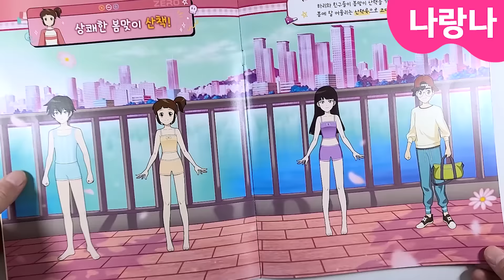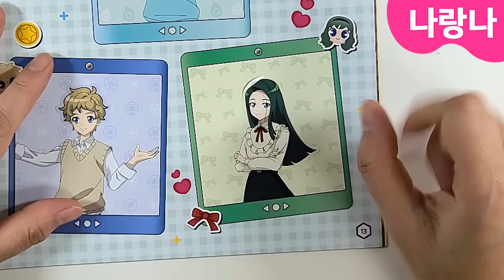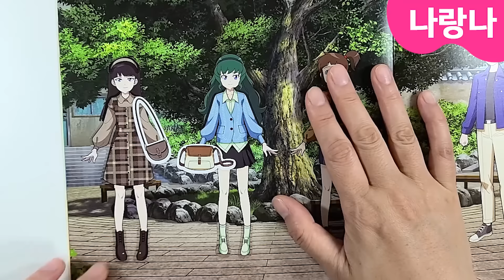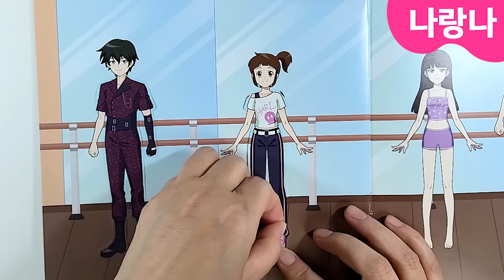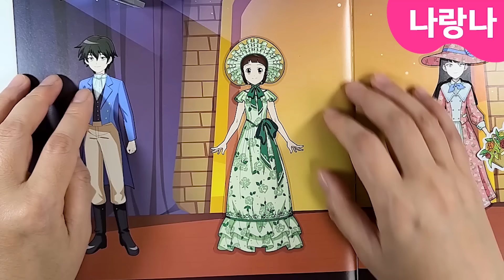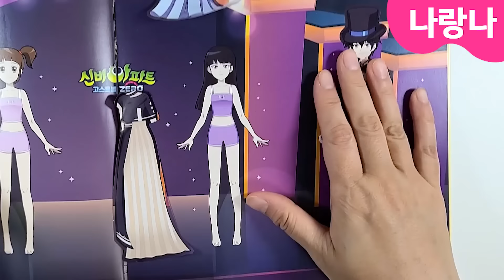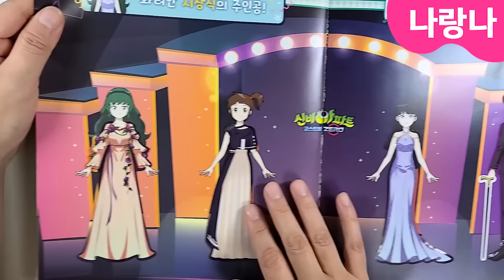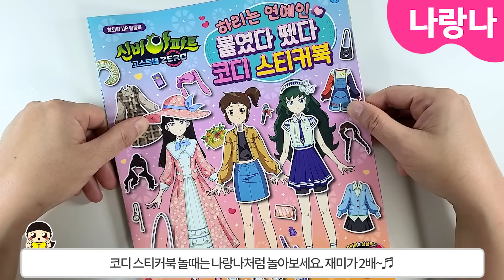청하 등장 👗패션게임 | 신비아파트 코디 스티커북(도서지원) | 나랑나상황극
청하가 등장하는 신비아파트 고스트볼제로 코디 스티커북 출시★★★
예쁜 스티커북이 나왔다는건 나랑나가 패션게임을 하겠다는 거죠~🥳🥳
각 주제에 맞게 의상과 소품으로 꾸며보고, 과연 1등을 가장 많이 받아 우승한 캐릭터는 누구일까요?

※ 도서명 : 신비아파트 고스트볼 ZERO 하리는 연예인 붙였다 뗐다 코디 스티커북
※ 본 영상에 사용된 도서는 서울문화사에서 지원해주셨습니다. 감사합니다. 👍